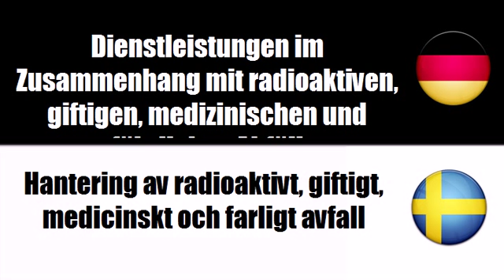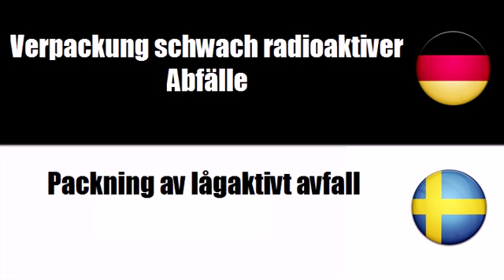Schwedisch Lernen = Dienstleistungen im Zusammenhang mit Siedlungs und anderen Abfällen